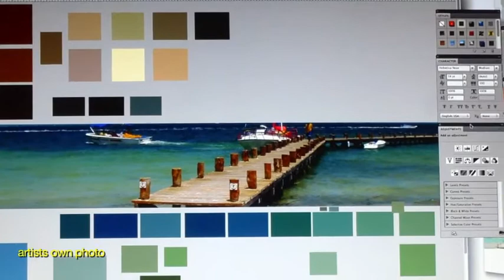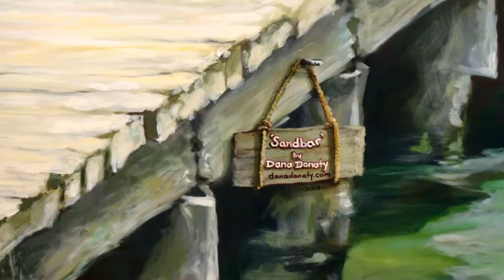'Seas the Day' mural by Dana Donaty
'Seas the Day'
exterior mural installation
Sandbar, restaurant and bar
40 South Ocean Blvd, Sandbar at Boston's on the Beach, Delray Beach, Florida.
A tranquil ocean scene with a trompe-l'œil dock and yellow adirondack chairs merge art with architecture in the relaxed Caribbean atmosphere at Sandbar. Paradise just got better.